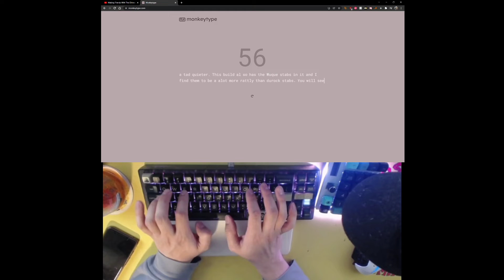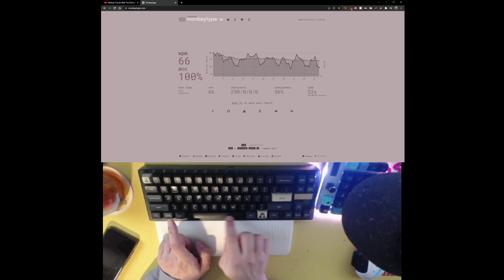Ikki 68 Aurora R1 Sound Test (Alu plate - JWK Quartz)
Keyboard: Wuque's Ikki 68 Aurora (side chips removed, silicone dampener
 and brass weight installed)
Plate: Aluminium with poron dampening foam
Stabs: Wuque OA stabs (just lubed with 205 and kbd fans stab pads applied to pcb)
Switches: JWK Quartz v1's (lubed with 205/105 3:1 mix and filmed with deskeys)
Keycaps: Domikey SA Apes